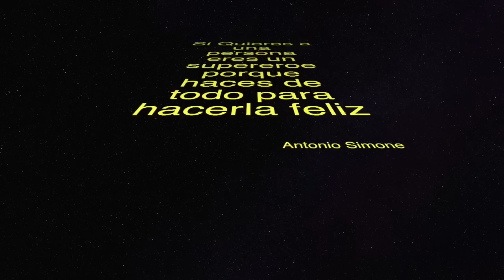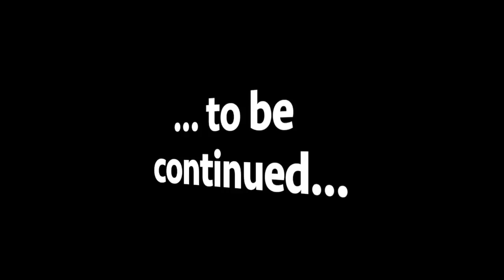TESORO BESAME - bachata - Antonio Simone